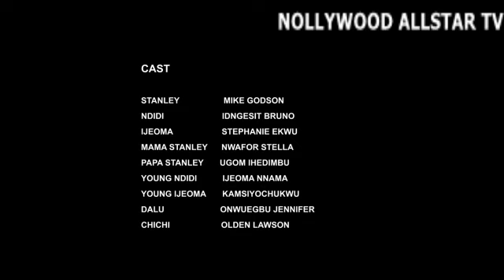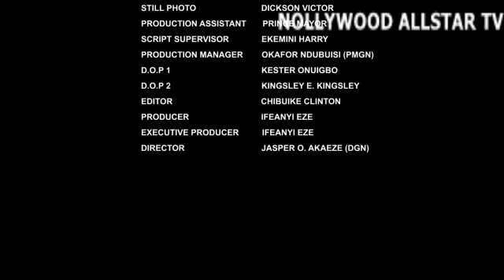D WORST PAIN A MOTHER CAN GO THRU IS WHEN SHE HAS TO WATCH HER DAUGHTERS FIGHT OVER A MAN#trending